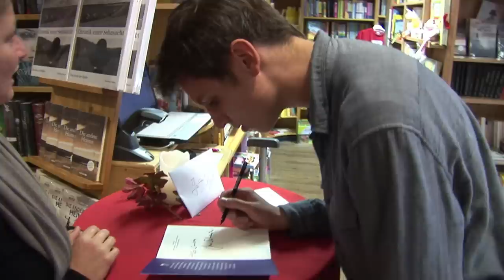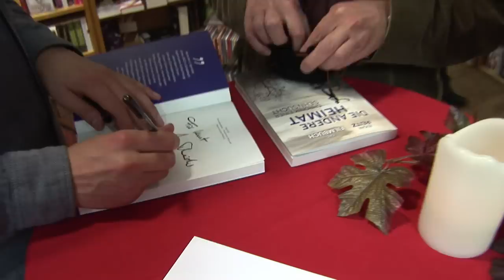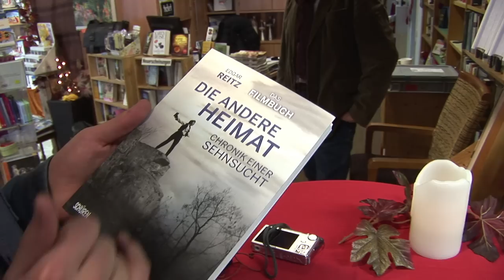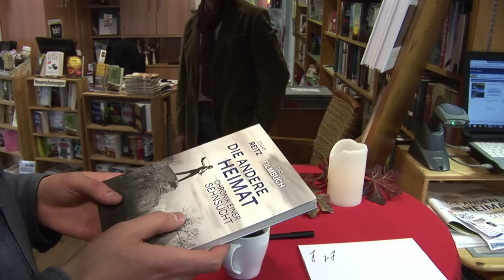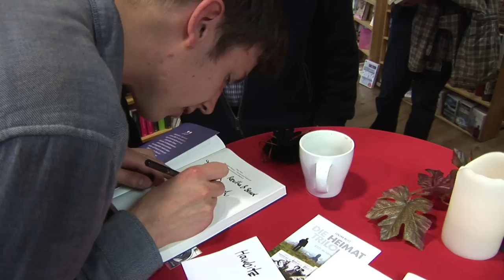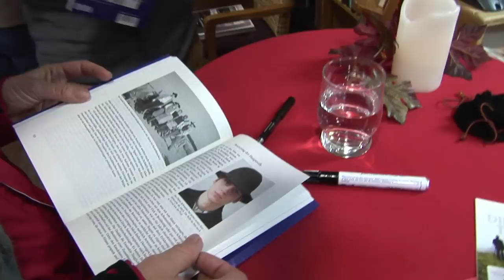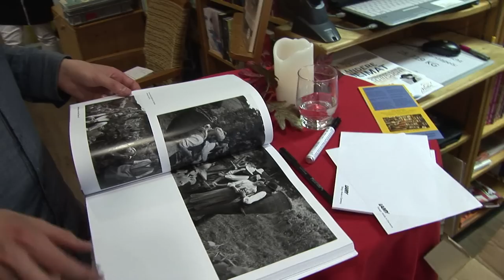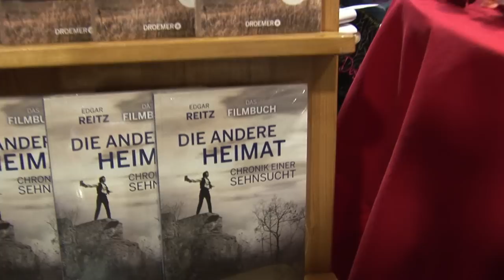Hauptdarsteller Jan D. Schneider ,,DIE ANDERE HEIMAT,, in Kastellaun Okt..2013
Spontane Aufnahmen (auch auf DVD & Blu-ray) vom 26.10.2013 ab 10:00 Uhr bei einer Signierstunde in der Buchhandlung Müller in 56288 Kastellaun. Gespräche, Gedanken gute Stimmung mit dem Hauptdarsteller Jakob Simon (Jan D. Schneider) aus dem neuen Edgar Reitz-Film ,,DIE ANDERE HEIMAT,, Meine Internetseite